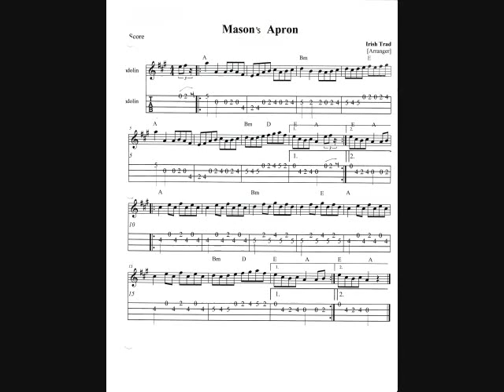The Mason's Apron - Mandolins (with full music score)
A popular and traditional Irish Reel accompanied by themes of fretted instruments through the years.
Ginny Aitchison of 'Celtic Mandolins' in Ontario, Canada and John Kelly of Argyll, Scotland collaborate through the internet to put this together.
Mandolin, Ginny Aitchison
Guitar, John Kelly